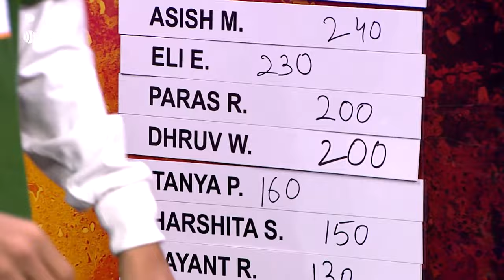DeeWayTime Roasted Carry Minati | Playground 2 Tryouts | Triggered, Scout, Ashish, Harsh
Watch Playground 2 'Redux' episodes now on Playground YouTube. Know how India's biggest creators, @CarryMinati, @triggeredinsaan, @ashishchanchlanivines, @officialscoutop & @TheHarshBeniwal, and their teams' journey in the world's biggest gaming entertainment show, Playground.

Playground Reality episodes are available to watch for free on Amazon miniTV and made possible because of our amazing partners

iQOO Smartphones and Charged by Thums Up present Playground S2

iQOO Neo 7 - India's fastest Smartphone* with 120W Flash Charge

*TnC- Apply

Co-presented by *Charged* by Thums Up, an electrifying drink that keeps you charged every day, every moment. Double the caffeine that gives you double the kick. GetYourChargerNow GetCharged ⚡👊

And co-powered by Sky247. net news & Firstnaukri

*Our teams in Playground:*
Dare Dragons by  @CarryMinati @CarryisLive
Use 🔥 to support Dare Dragons by CarryMinati in Playground

AAA Werewolves by   @triggeredinsaan @liveinsaan
Use 💚 to support AAA Werewolves by Triggered Insaan in Playground

KO Krakens by  @ashishchanchlanivines @KunalChhabhria
Use ⚡ to support KO Krakens by Ashish Chanchlani in Playground

OP Unicorns by  @officialscoutop @scoutxtra
Use 💣 to support OP Unicorns by ScoutOP in Playground

Power Phoenixes by  @TheHarshBeniwal @Harshbeniwal2.0
Use 🚀 to support Power Phoenixes by Harsh Beniwal in Playground

Raging Centaurs by @MortaLyt @mortalshort
Use🛡️to support Raging Centaurs by MortaL in Playground